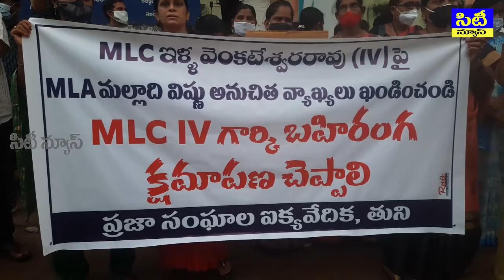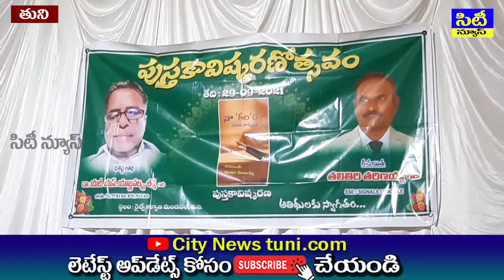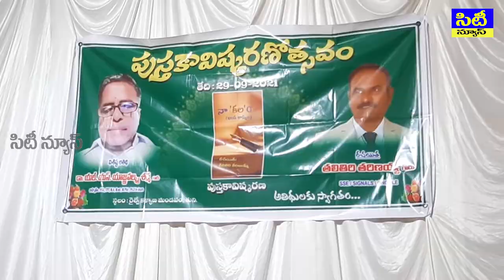CITY NEWS BULLETIN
CITY NEWS TUNI